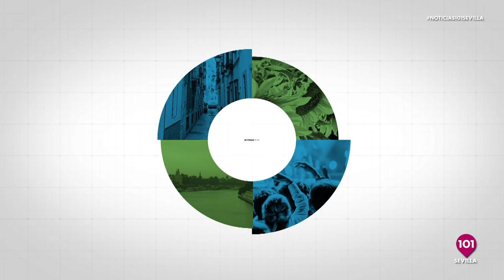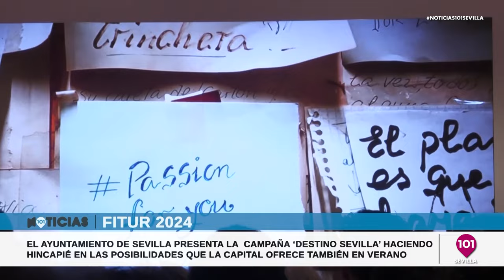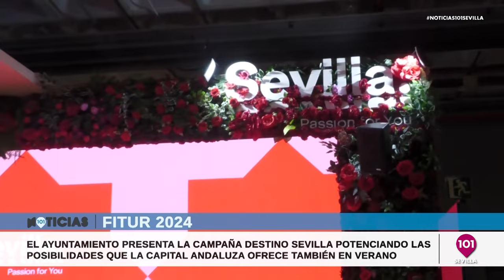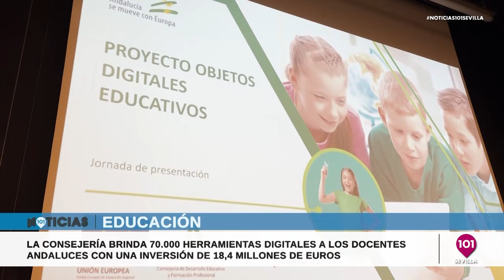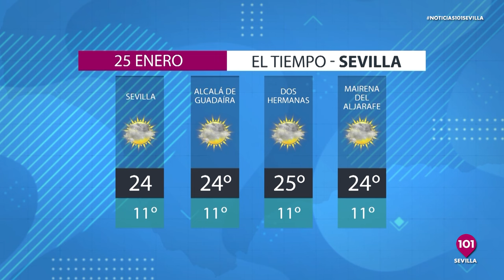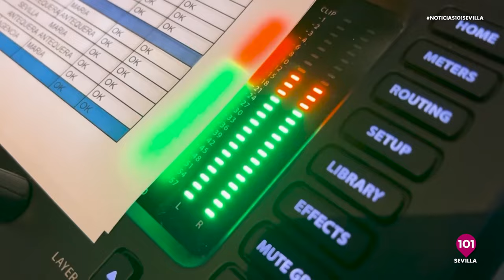Noticias y Deportes Sevilla | 24 de enero | Toda la información de la Provincia de Sevilla.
Canal de televisión en Sevilla • Informativos, cofradías, deportes, política, magazine, directo • Canal 43 de TDT , web y YouTube • Seguimos creciendo • Somos diferentes.